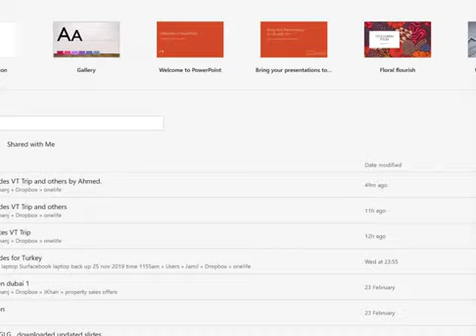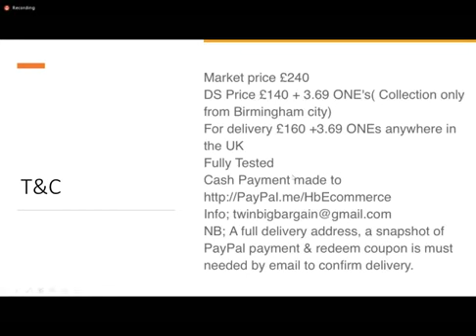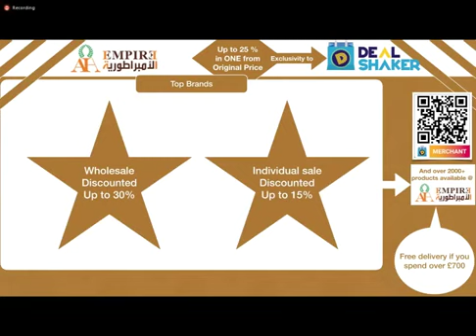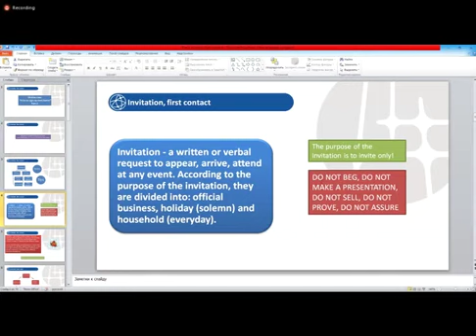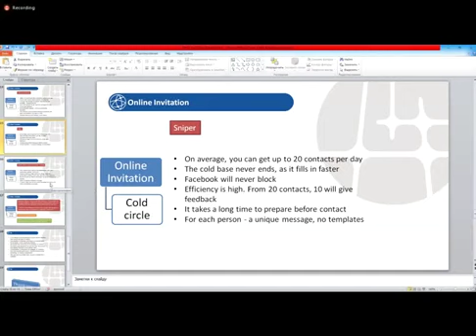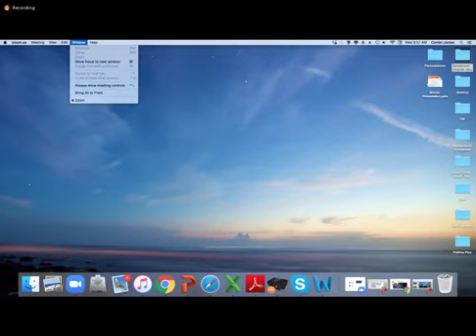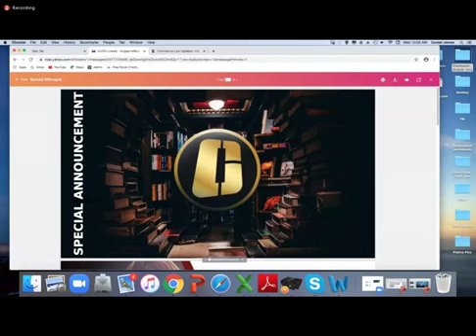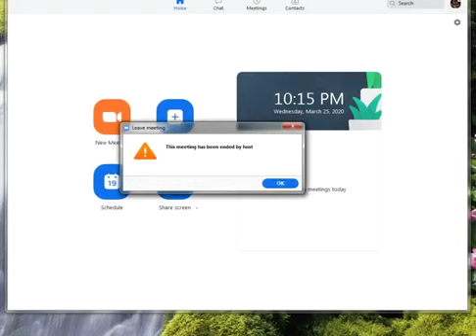One Coin Last Updates From Your Leaders 25 March 2020 !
Speakers :

- Yurii
- Jamil
- Riz shah
- Mr. Sharif
- King James

You can Activate , the Subtitles, Below this Video, and Select your Languages. ( English / Spanish / and Many others ... )